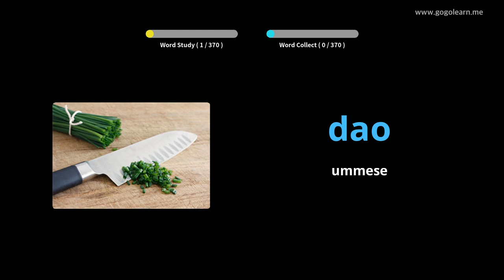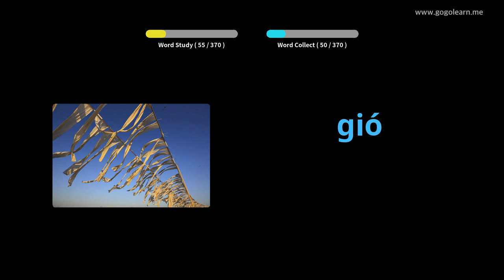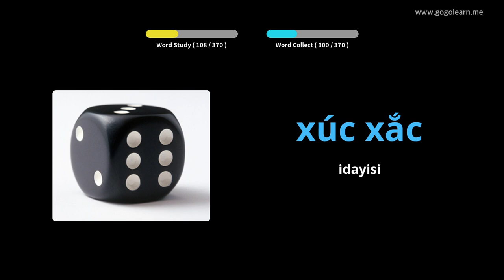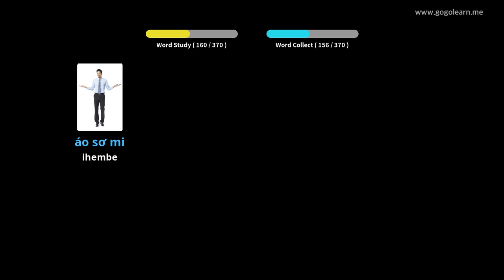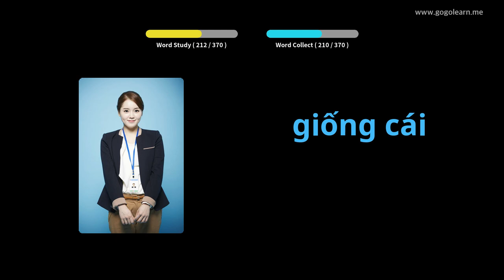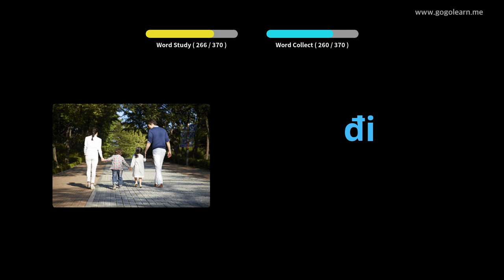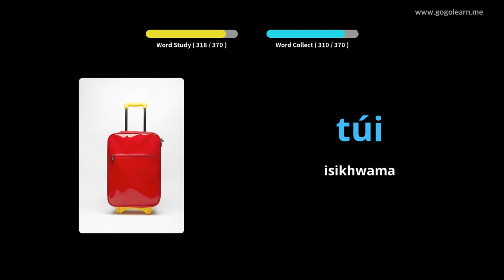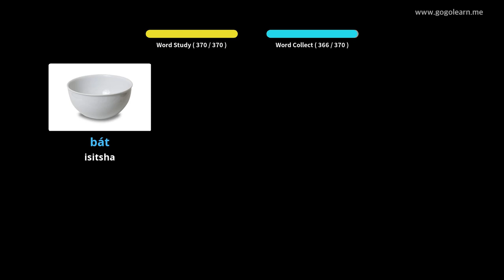Vietnamese Silulumagama Izingane Eziyisisekelo | Golearn